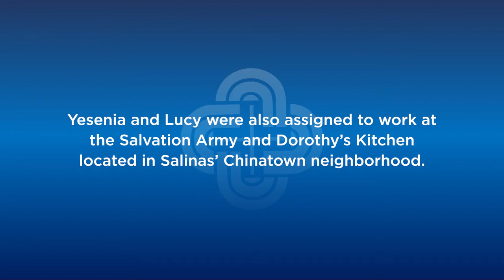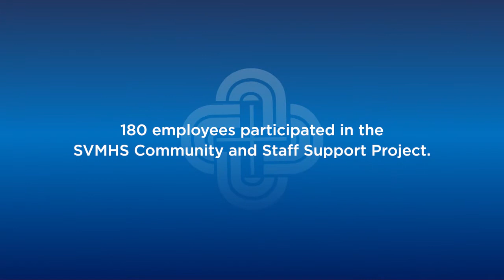Salinas Valley Health Community & Staff Support Project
In the early stages of the COVID-19 pandemic hospitals postponed or canceled routine surgeries and procedures to maintain patient safety, preserve personal protective equipment (PPE) and to free up capacity for the deluge of coronavirus patients. Salinas Valley Health had to do the same. As a result, the Salinas Valley Health Community Staff Support Project was created to redeploy staff into the community so they could maintain their salary and benefits.